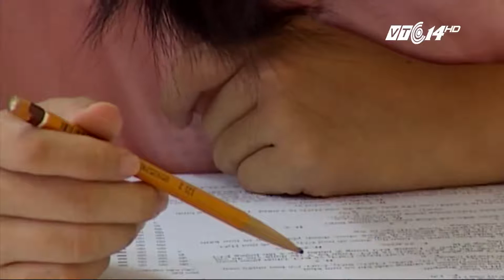(VTC14)_Kỳ thi THPTQG 2016 sẽ xét tuyển tập trung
(VTC14) - Hôm qua (09/05), ông Mai Văn Trinh - Cục trưởng Cục Khảo thí và Kiểm định chất lượng Bộ GD-ĐT khẳng định, năm nay kỳ thi THPT Quốc gia sẽ tổ chức xét tuyển tập trung đối với các trường đại học. Bộ giáo dục và đào tạo cho rằng, đây là giải pháp giải quyết lượng thí sinh ảo, cũng như những vướng mắc về bất cập xét tuyển đã từng vướng mắc trong năm 2015.